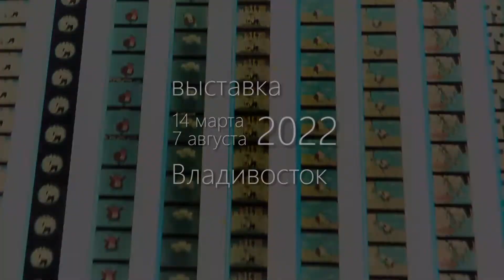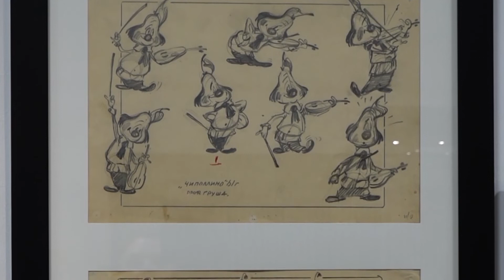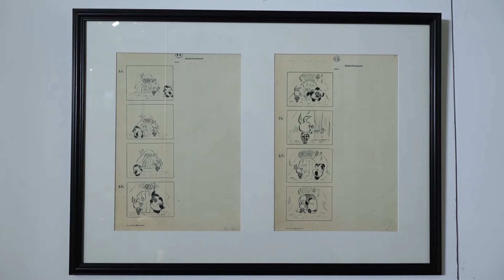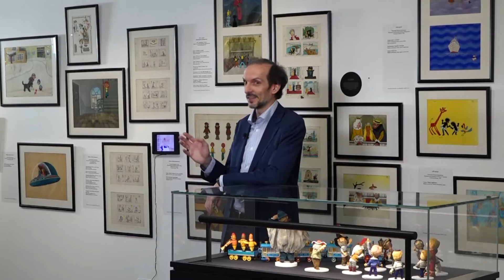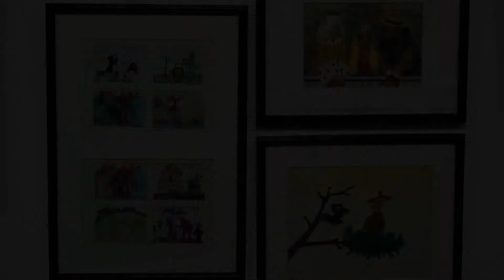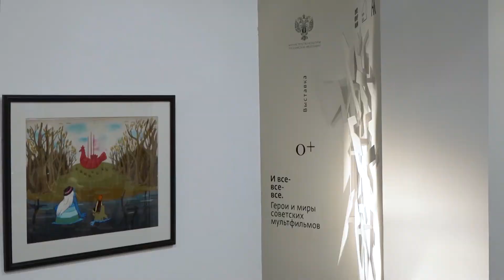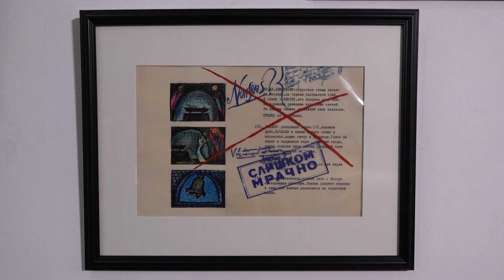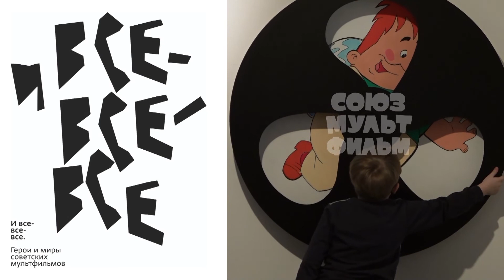«И все-все-все. Герои и миры советских мультфильмов». Видеоэкскурсия Бориса Машковцева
Выставка «И все-все-все. Герои и миры советских мультфильмов», посвященная 110-тилетию российской анимации проходила в Музее-заповеднике истории Дальнего Востока имени В. К. Арсеньева с 14 марта по 7 августа 2022 года. Она была организована совместно с киностудией «Союзмультфильм» и Государственным центральным музеем кино. О том, как создавались легендарные отечественные мультфильмы, на примере представленных на выставке экспонатов рассказывает директор киностудии «Союзмультфильм» Борис Машковцев.